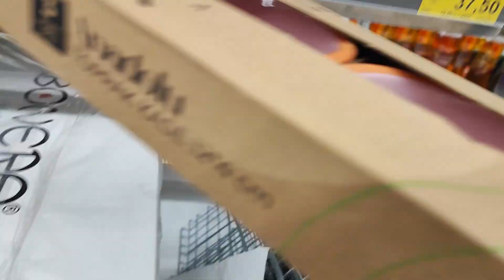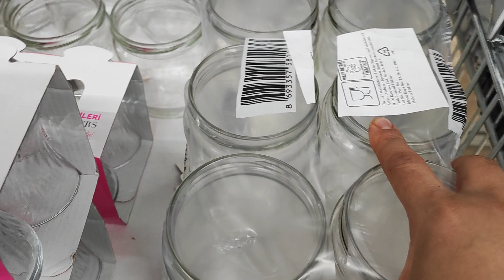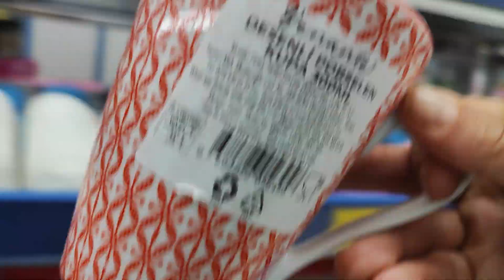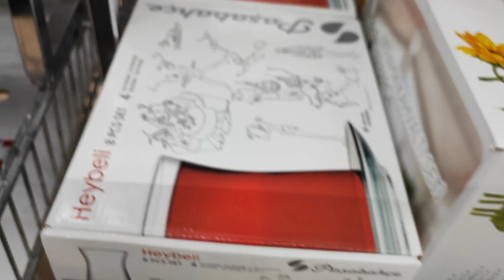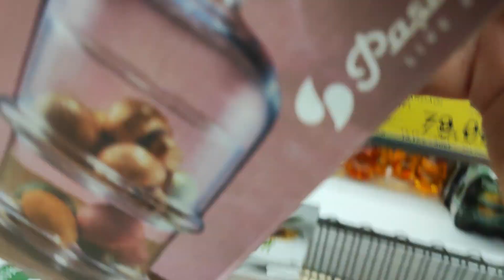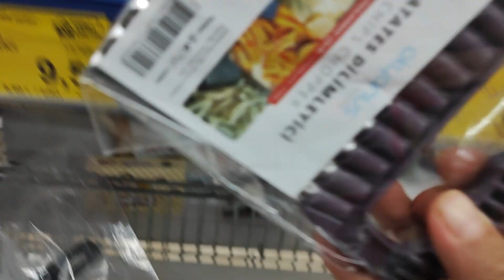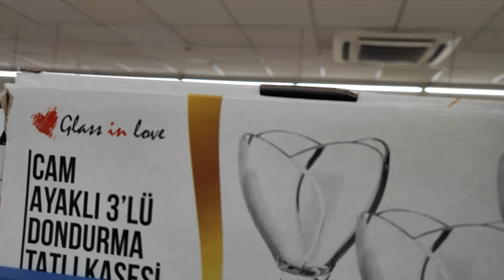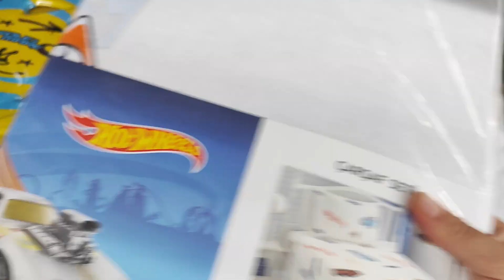BİM AN İTİBARİYLE MÜTHİŞ ERKEN ÇEKİM BİM 4 AĞUSTOS AKTÜEL ÜRÜNLER BİM BU HAFTA DOLU DOLU 2023